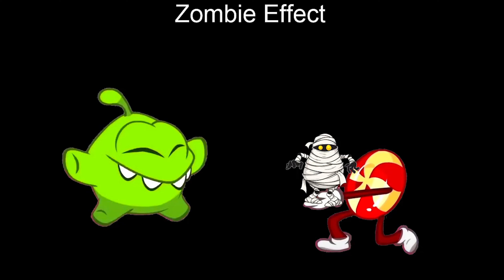Om nom, Cocomelon, Cinnamon Toast Crunch and All Compilation Parody Effects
I brought together Om nom, Cocomelon and Cinnamon Toast Crunch characters for you.
I created a very nice video with wonderful effects in Adobe Premier Pro program.